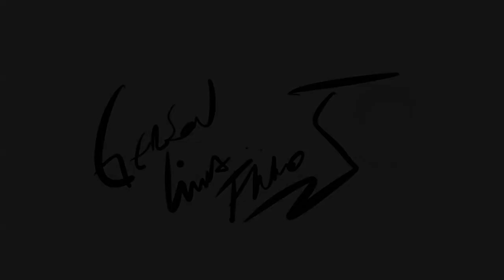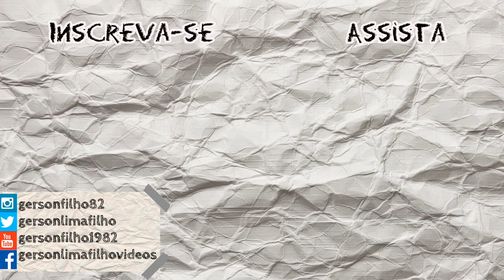FORTALECENDO O PÉ DIREITO (ESQUERDO)